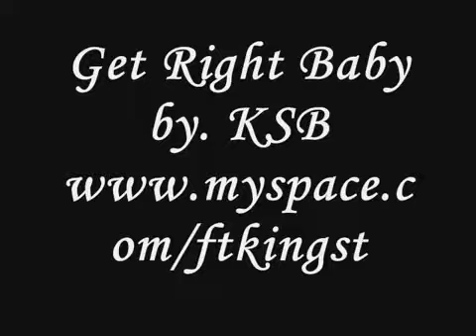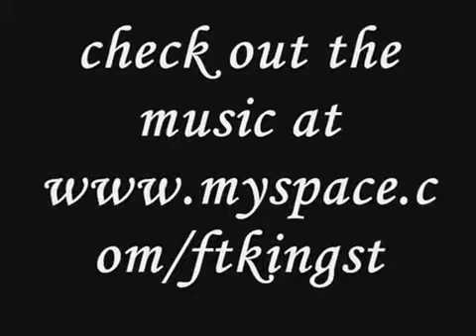KSB-“Get You Right”x Budd Juneya x T.Love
🔥🔥Alert!! This song(Get You Right) was made years back by myself, Budd Juneya & my brother T.Love...Even when we were fresh out of high school we had the juice!! Every thing this track consists of was created by us including the beat(Budd Juneya), singing vocals,(Budd Juneya) and 2 verses, (Budd Juneya & T.Love)...Check out this track and dont forget to share, like, comment, and subscribe!!